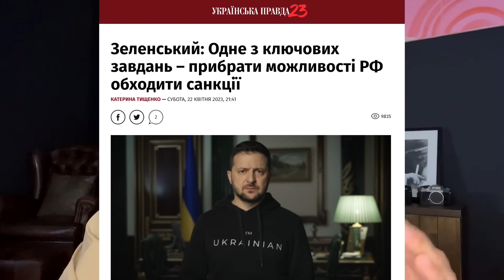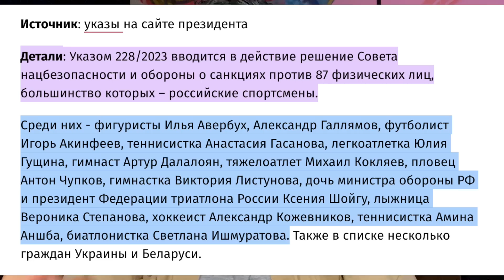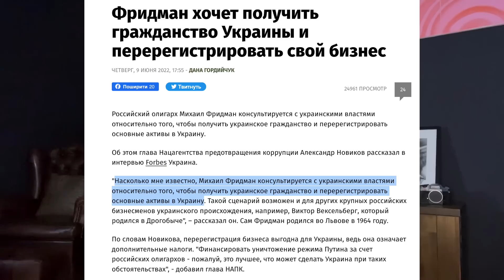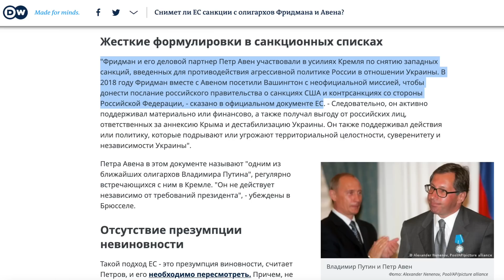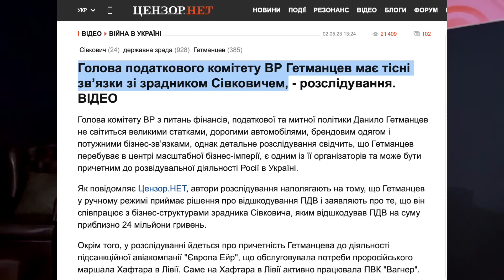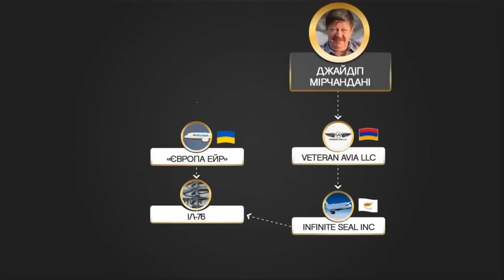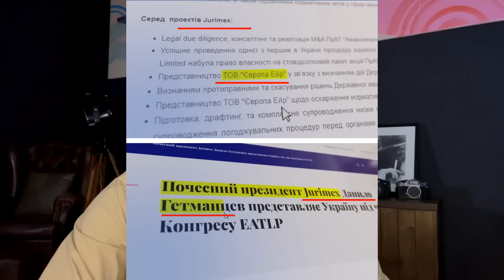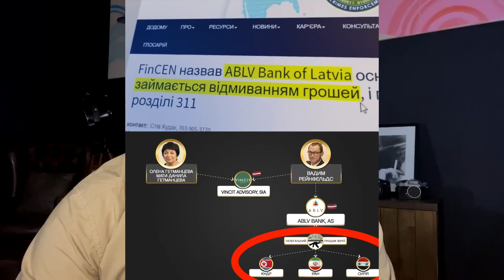Как Гетманцев сотрудничал с ЧВК «Вагнер», а Зеленский спасал российский банк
00:05 как я выиграл суд у Зеленского и Ермака
04:08 почему Зеленский спасает активы российских олигархов в Украине
07:28 как держатели активов путина в Украине, сотрудничают с «Росгвардией»
09:35 как «главный по налогам» в Украине у Зеленского Данил Гетманцев сотрудничает с ФСБшником Сивковичем и связан с ЧВК «Вагнер»

2. Расследование Схемы: "Владелец Киевстара и Моршинской сотрудничает с Росгвардией и охраной Путина"